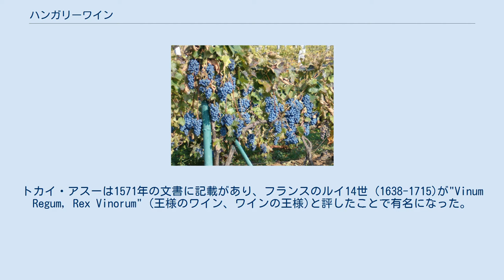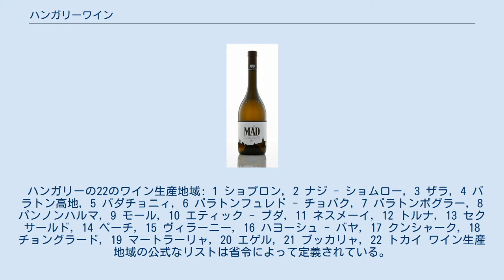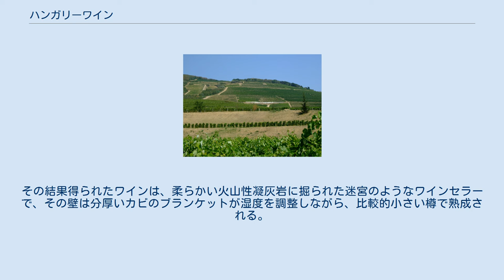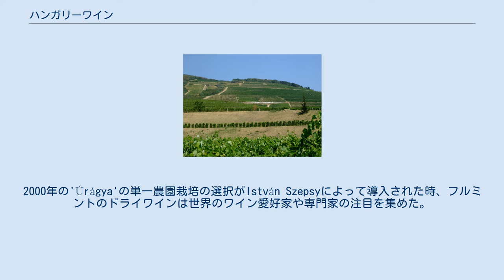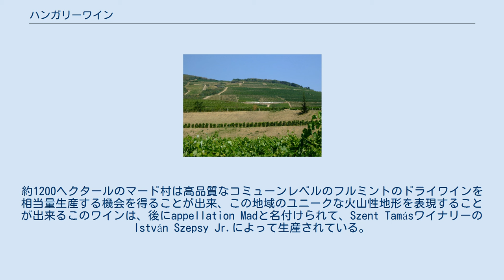ハンガリーワイン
ハンガリーワインは、中央ヨーロッパのハンガリーで生産されるワイン。
その歴史はハンガリー王国まで遡る。
ハンガリー国外でよく知られているハンガリーワインは、白のデザートワインであるトカイ (特にチェコ共和国、ポーランド、スロバキアで有名)と、赤ワインのエグリ・ピカヴェール(エゲルの牡牛の血の意)である。
 ハンガリー語でワインを意味する"ボル"は東洋語源 ギリシャ語、バスク語、ハンガリー語の3つの欧州言語のみが、ワインを表す単語がラテン語から派生していない。
 ローマ人がパンノニアに最初にブドウを持ち込み、5世紀にはハンガリーに多くのブドウ農園があったことが記録されている。
896年のマジャル人の侵入後、大首長アールパードは彼の郎党にトカイのワイン農園を与えてその労に報いた。
その後何世紀にもわたって新しいブドウ品種がイタリアやフランスからもたらされた。
ほとんどの生産品種は白ワインだった。
 ツヴァイゲルト (Zweigelt)の瓶 16世紀初頭にオスマン帝国のスレイマン1世が侵攻した際、セルビア人によって赤ブドウのカダルカ種がエゲルにもたらされた。
 この古い品種は1552年のエゲル要塞包囲戦でエゲルの守備隊を鼓舞したワインに使われた秘密の原料として知られるようになり、後に牡牛の血と称する強い赤ワインのブレンド原料として使われるようになった。
 また、トルコの占領時代、トカイ地方は貴腐を促進する遅摘みのデザートワインの産地として知られるようになった。
トカイ・アスーは1571年の文書に記載があり、フランスのルイ14世 (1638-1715)が"Vinum Regum, Rex Vinorum" (王様のワイン、ワインの王様)と評したことで有名になった。
 オスマン帝国は1699年にオーストリアにハンガリーを割譲した後、ブラウアー・ポルトギーザーのようなブドウ品種の導入によりゲルマンの影響が感じられるようになった。
その影響はまた1730年にトカイの地において世界で始めて始められた、土壌、方位、貴腐の偏向性に基づくブドウ畑の格付け区分にも現れた。
 1882年よりフィロキセラの大量発生がハンガリーを激しく襲い、エゲルの伝統的なブドウ栽培法やトカイの多くのブドウ品種が、赤ワイン地区ではブラウフレンキッシュ(ケークフランコシュ)やボルドーの品種の、トカイではフルミントやマスカット、ハーシュレヴェリの品種の、単一栽培へと置き換えられていった。
20世紀に入り共産主義政権下においては、品質よりも過剰生産、殺菌、工業生産が優先され、カダルカよりも成長しやすく栽培が容易なツヴァイゲルト (Zweigelt)のような近代ブドウ品種の導入が見られた。
1989年より伝統的な品種や、世界遺産に選定されたトカイのワイン産地の歴史的・文化的景観に代表される新たな投資に関心が集まっている。
 ハンガリーの22のワイン生産地域: 1 ショプロン, 2 ナジ - ショムロー, 3 ザラ, 4 バラトン高地, 5 バダチョニィ, 6 バラトンフュレド - チョパク, 7 バラトンボグラー, 8 パンノンハルマ, 9 モール, 10 エティック - ブダ, 11 ネスメーイ, 12 トルナ, 13 セクサールド, 14 ペーチ, 15 ヴィラーニー, 16 ハヨーシュ - バヤ, 17 クンシャーク, 18 チョングラード, 19 マートラーリャ, 20 エゲル, 21 ブッカリャ, 22 トカイ ワイン生産地域の公式なリストは省令によって定義されている。
最新のリストでは22のワイン地域が登録され、一般的に5～7の大地域に分類される。
 この地域の主要品種はヴェルシュリースリング。
 様々な品種があるが主に若くて軽いワインが多い。
 ハンガリー北東部のブドウ農園のブドウ トカイのワイン農園 トカイワイン地域の最初の村落レベルのフルミントドライワイン ハンガリーで最も有名なワイン産地は最北部に位置するゼンプレーン山脈の麓にあるが、実際のところ伝統的な生産地域は現スロバキアの南東地域にまたがっている。
この地域はボドログ川からもたらされる長く暖かい秋と霧によって、貴腐を生じる完璧な条件を生み出すことで注目されている。
この条件は、この地域が有名になったハイイロカビ ('aszú')に感染したブドウを生成するのに貢献している。
これらは11月中旬まで待って個々に'プットニュ’と呼ばれる背負い籠に摘み取られ、ペースト状に粉砕される。
これらの様々...